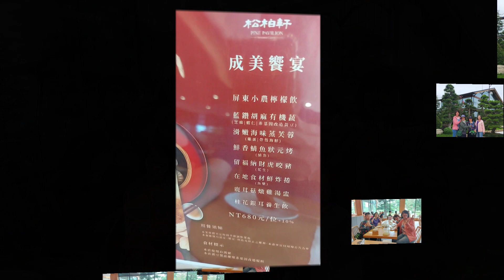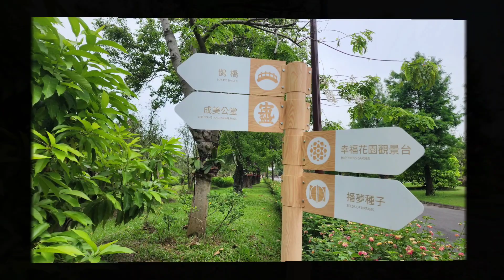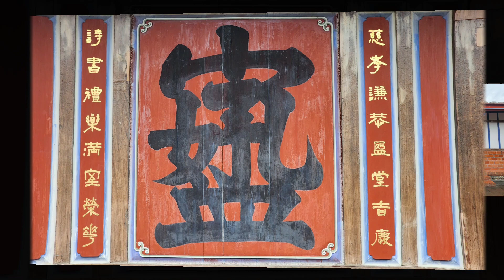🥳成美文化園🥳中台灣第一名園2024.05.24全新樣貌展，十公頃國際級庭園造景和園，百年老樹絕景日本黑松、紫檀、真柏、羅漢松枯山水景、瀑布、池庭、綠頭鴨，成美公堂百年閩客建築、學好孔孟獨創一字……